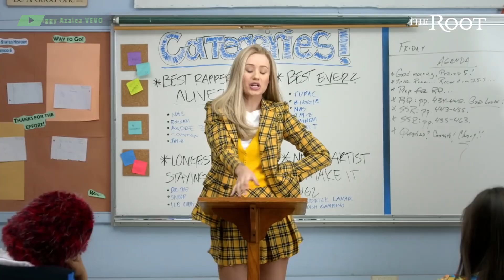How Problematic White Women Defined the 2010s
From police callers to queens of cultural appropriation, white women have had quite the decade.

Here's how the 53% furthered the cause of white womaning to new bounds in the 2010s